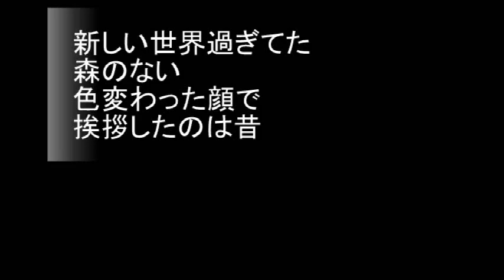N0.2353「su色un」 Aポエット オリジナル曲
忙しい都市生活者には、人の顔色も微妙に変わっていく新世界の感覚も予見しにくくなっている。